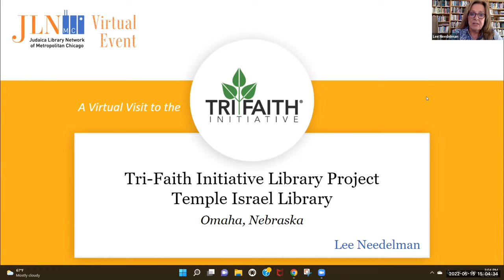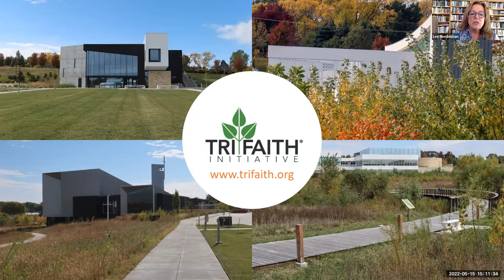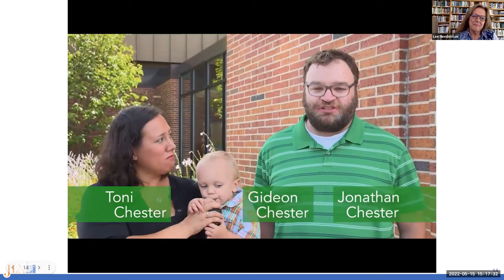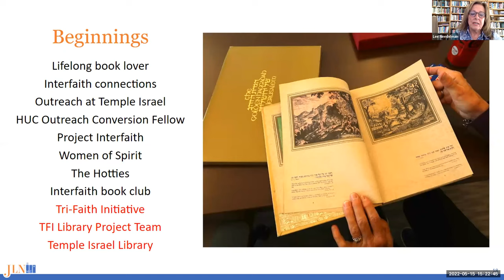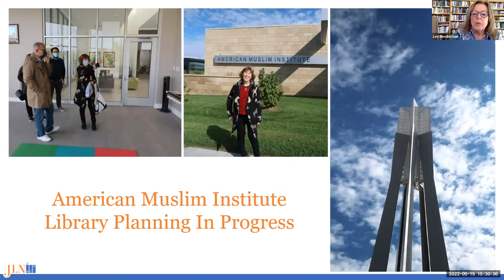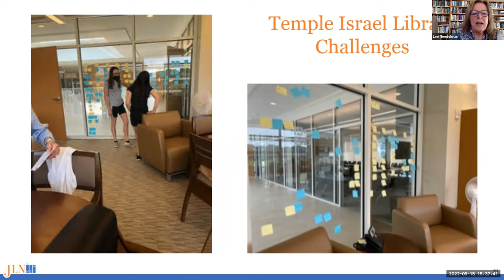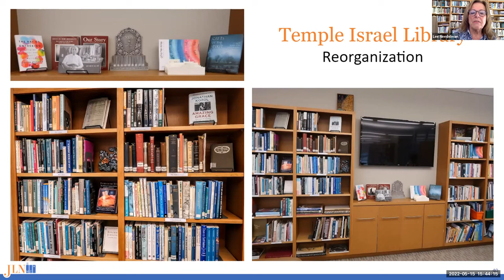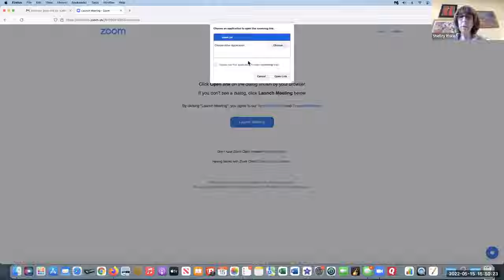The Unique Tri-Faith Initiative and Its Synagogue Library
Presented by the Judaica Library Network of Metropolitan Chicago

The Tri-Faith Library Project Team was invited by Shelley Riskin, President of the Judaica Library Network of Metropolitan Chicago, to present to a national group of Jewish librarians about the team's work in establishing a shared Tri-Faith library.

During the presentation, Library Project Team leader Lee Needelman describes the unique and exciting Tri-Faith community and discusses the process of creating a shared library, concentrating on the renewal of Temple Israel's library. Please watch to hear more about these volunteer-led library efforts on the Tri-Faith Commons!